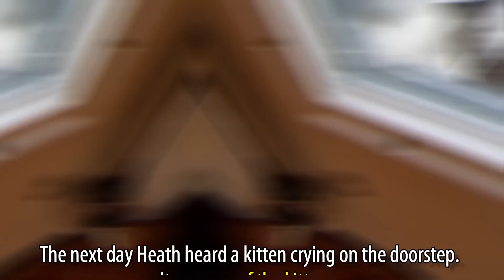Hungry Stray Kitten Shows Up On Family's Doorstep And Turns Their Life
A few months ago, four little kittens suddenly appeared outside Heath’s home. They were drinking water from a bowl left outside. When the kittens heard someone coming, they ran away from the property. A few days later, Heath heard the cries of a kitten coming from the backdoor. It was one of the kittens from the litter!

We are always willing to discuss, and willing to take necessary action as soon as possible. Thanks.